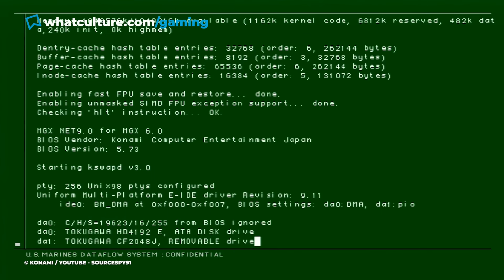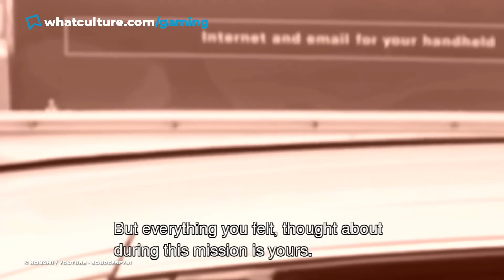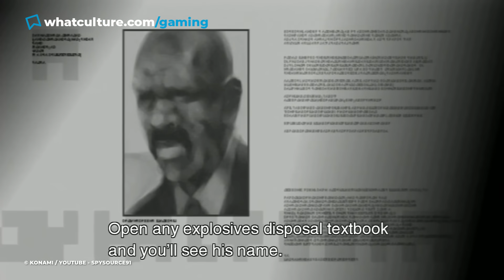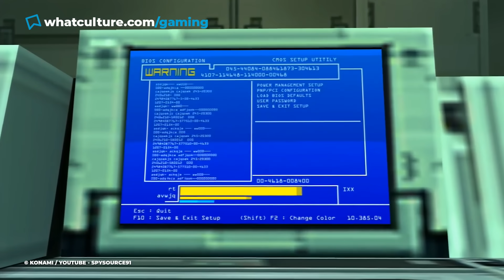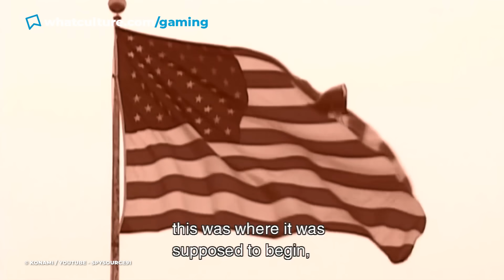7 Ways Metal Gear Solid 2 Predicted Our EXACT Future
Someone should take Hideo Kojima to a casino.